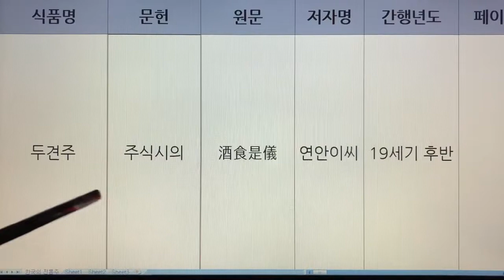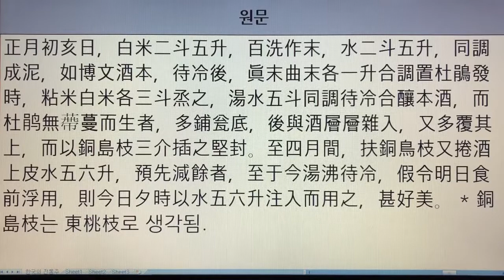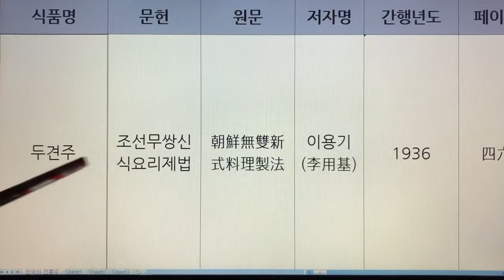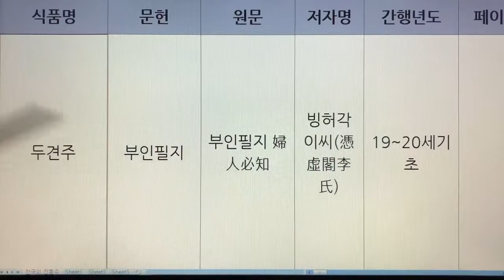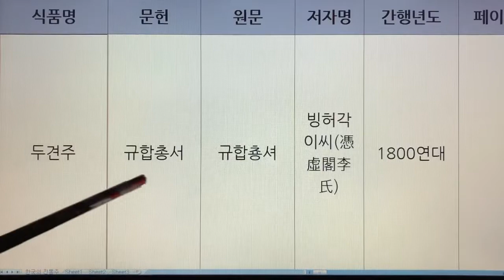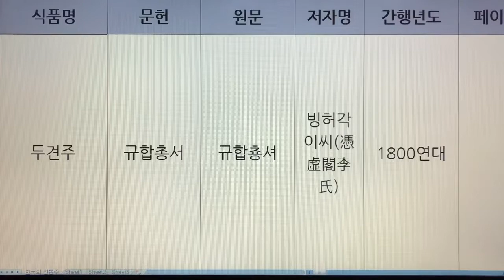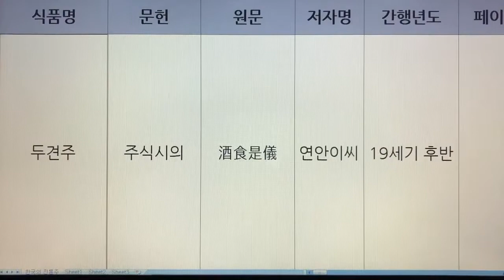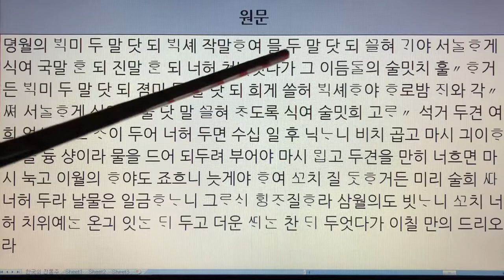26. 한국 전통술(Korea Traditional Sake) - 두견주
26. 한국 전통술(Korea Traditional Sake) - 두견주

26. 두견주 - 주찬,술빚는법,조선무쌍신식요리제법,시의전서,부인필지,규합총서,술방문,주식시의,우음제방